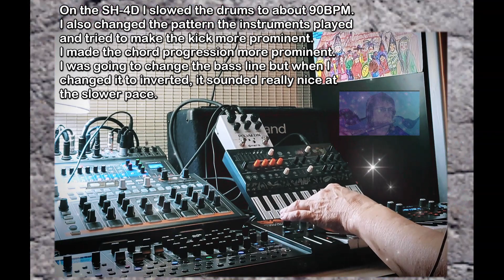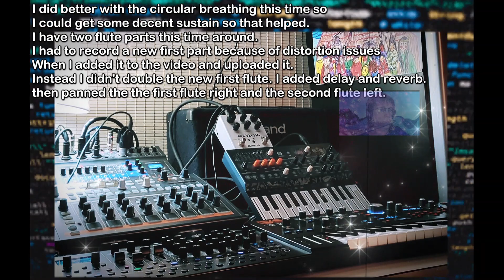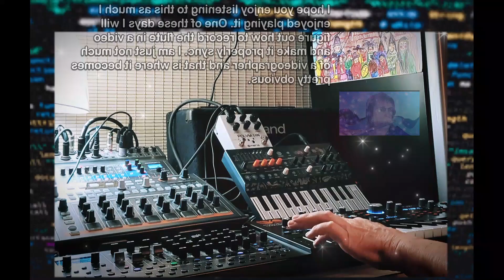Almost Gentle - Flute, Hydrasynth Explorer, SH-4D - Careful - Fast moving images.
Help me find my audience.

Update - Check out the new album on Bandcamp for all the songs in the project! - Almost Ordinary - And all my albums.